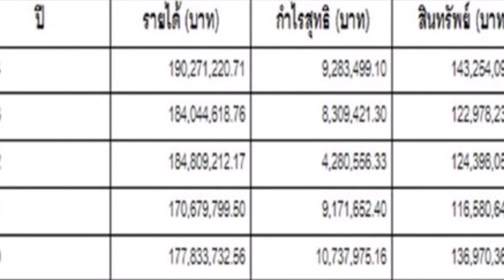เปิดธุรกิจครอบครัว “นิชคุณ หรเวชกุล” นักร้องซุปเปอร์สตาร์ไทย เกาหลี ดีกรีไม่ธรรมดา